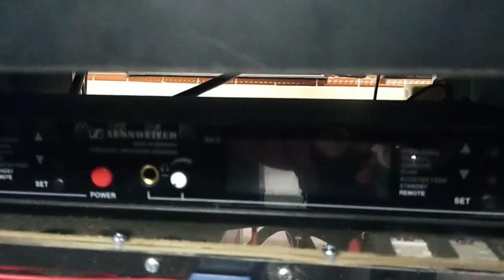SUPER SIMPEL !!! MEJA AKSESORIS SOUND SYSTEM MUDAH DI BAWA - MEJA SOUND SYSTEM KEREN - BOB SUGIHARTO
Chanel Mas Bob Sugiharto tentang sains dan teknologi
“Berbagi kemanfaatan dan menebar kebaikan di muka Bumi”
Chanel ini berbagi kemanfaatan dan informasi mengenai sains, teknologi, mesin, elektronika, robotic, aeromodelling, modifikasi, review dan apa saja alat alat disekitar kita yang membantu memudahkan kerja manusia, yuk sama sama belajar dan berbagi kemanfaatan

Silahkan bertanya dan memberi masukan untuk perkembangan chanel ini

Teriring doa semoga kita dan subscriber semua dimudahkan diluaskan dan diberkahi Rejekinya oleh Alloh SWT, Aamiiin…
Share Video Ini Di Sosial Mediamu, Biar Yang Lain Juga Tahu Apa Yang Kamu Tahu

Terimakasih
Semoga Bermanfaat
Bob Management